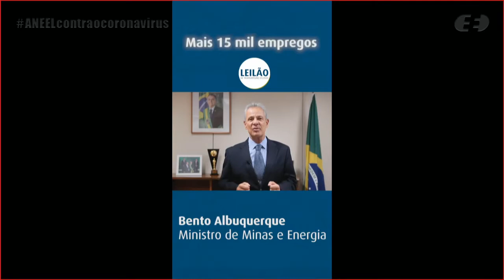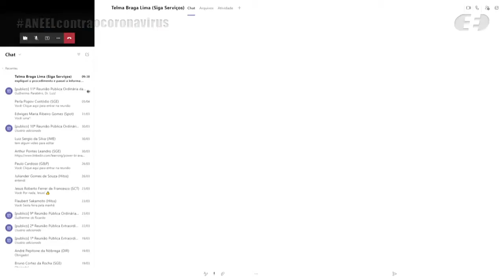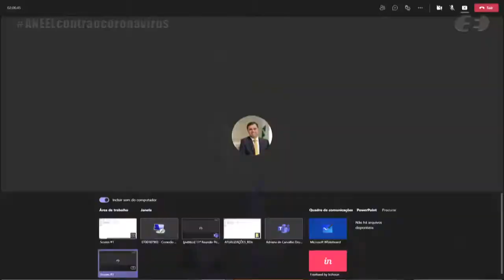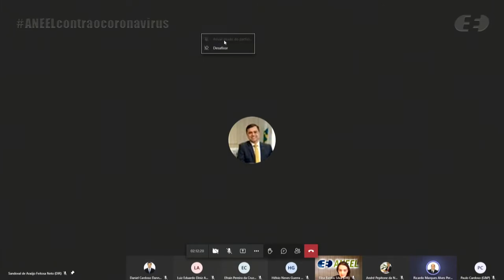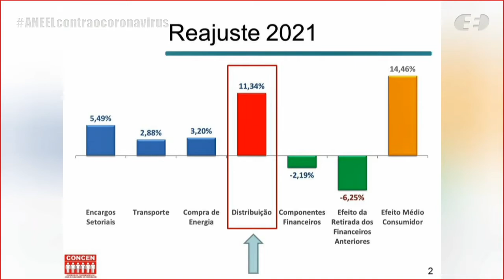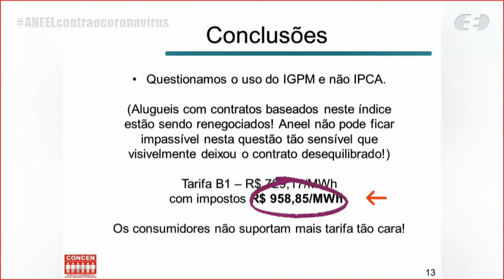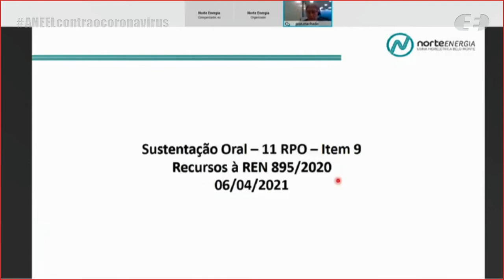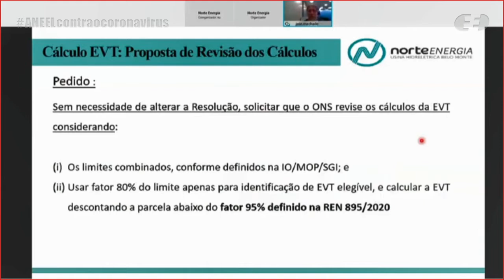11ª Reunião Pública Ordinária ANEEL – 06/04/2021 – Parte 1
A 11ª Reunião Pública Ordinária da Diretoria da ANEEL em 2021 foi realizada, de forma virtual, no dia 06/04/2021. A pauta da reunião foi composta de 37 itens, sendo que os itens 14 a 37 foram deliberados em bloco, com exceção do item 25, destacado para deliberação durante a reunião. Foram retirados os itens 5, 7, 10 e 23. A pauta completa e a ata da reunião podem ser conferidas no sítio da Agência, (ou no menu "A ANEEL" e, posteriormente, "Reuniões Públicas da Diretoria").

00:00:10 Abertura da Reunião Pública e informes gerais

00:10:43 Aprovação da Ata da 10ª Reunião Pública Ordinária da Diretoria da ANEEL em 2021

00:16:01 Anúncio dos itens da Reunião Pública e itens deliberados em bloco. Acesse a descrição completa em

00:19:11 Item 8. Processo: 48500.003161/2018-88 Assunto: Recurso Administrativo interposto pela Enel Green Power Dois Riachos Eólica S.A. em face do Despacho nº 909/2019, emitido pela Superintendência de Regulação dos Serviços de Geração – SRG, que indeferiu requerimento formulado pela Recorrente para ressarcimento financeiro, via Encargos de Serviço do Sistema – ESS, referente aos custos e dispêndios incorridos pela implantação de Sistema Especial de Proteção – SEP. Diretor(a)-Relator(a): Sandoval de Araújo Feitosa Neto. Diretor(a)-Relator(a) do Voto-Vista: Hélvio Neves Guerra.

00:21:16 Item 3. Processo: 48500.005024/2020-01 Assunto: Reajuste Tarifário Anual de 2021 da Energisa Mato Grosso – Distribuidora de Energia S.A., a vigorar a partir de 8 de abril de 2021. Diretor(a)-Relator(a): Sandoval de Araújo Feitosa Neto.

01:20:28 Item 1. Processo: 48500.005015/2020-10 Assunto: Reajuste Tarifário Anual de 2021 da Companhia Paulista de Força e Luz – CPFL Paulista, a vigorar a partir de 8 de abril de 2021. Diretor(a)-Relator(a): Efrain Pereira da Cruz.

01:27:03 Item 2. Processo: 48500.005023/2020-58 Assunto: Reajuste Tarifário Anual de 2021 da Energisa Mato Grosso do Sul – Distribuidora de Energia S.A., a vigorar a partir de 8 de abril de 2021. Diretor(a)-Relator(a): Efrain Pereira da Cruz.

01:55:57 Item 4. Processo: 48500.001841/2020-81 Assunto: Definição do índice de atualização monetária a ser aplicado às compensações não realizadas em decorrência do comando estabelecido no art. 7º da Resolução Normativa nº 928/2021. Diretor(a)-Relator(a): Sandoval de Araújo Feitosa Neto.

02:26:15 Item 6. Processo: 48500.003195/2019-53 Assunto: Recurso Administrativo interposto pela Companhia Hidro Elétrica do São Francisco – Chesf em face do Auto de Infração nº 25/2020, lavrado pela Superintendência de Fiscalização dos Serviços de Eletricidade – SFE, que aplicou penalidades de multa após fiscalização do cumprimento do cronograma de execução das obras de instalação do 3º ATR 230/69kV e conexões e de dois bancos de capacitores de 50MVAr e conexões autorizados pela Resolução Autorizativa – REA nº 4.445/2013, na Subestação João Câmara II. Diretor(a)-Relator(a): Hélvio Neves Guerra.

02:42:20 Item 9. Processo: 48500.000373/2019-94 Assunto: Pedidos de Reconsideração interpostos pelas empresas Norte Energia S.A., Energia Sustentável do Brasil S.A. – ESBR e Santo Antônio Energia S.A. – Saesa e pela Associação Brasileira de Energia Limpa – Abragel em face da Resolução Normativa n° 895/2020, que decidiu regulamentar o artigo 2º da Lei nº 14.052/2020, que incluiu os artigos 2º- A, 2º- B, 2º- C e 2º- D na Lei nº 13.203/2015, a fim de estabelecer novas condições para a repactuação do risco hidrológico de geração de energia elétrica. Diretor(a)-Relator(a): Efrain Pereira da Cruz.